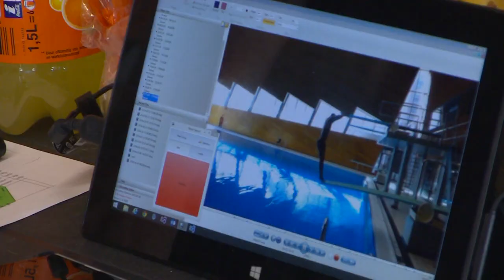Heeft Jeffrey Wammes voordeel? | Sterren Springen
- vanaf 29 maart bij SBS6!